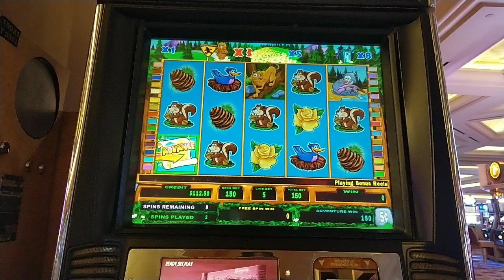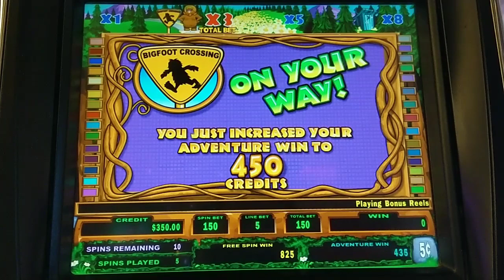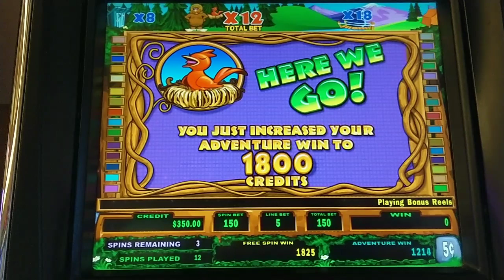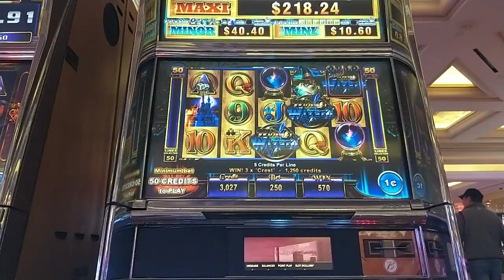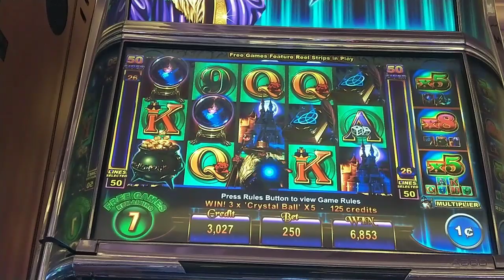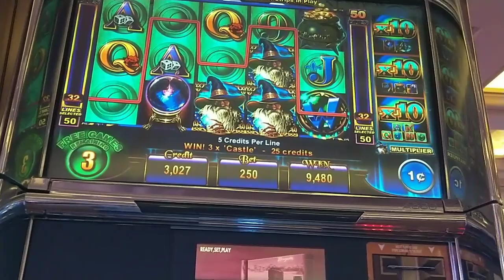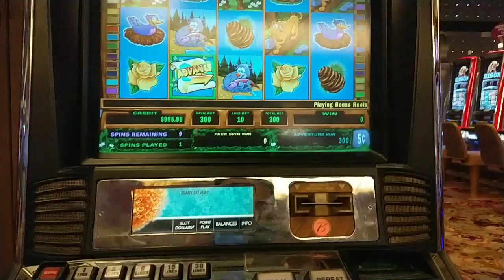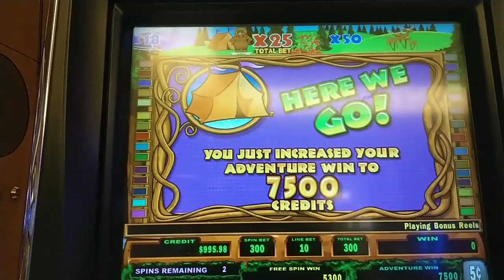4 Bonus Symbols on High Limit Betti The Yetti 😱 + Wonder Wizard Retrigger: Big Multipliers Please!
I love the nickle denom Betti the Yetti slot at Borgata!  And I finally got more than 3 bonus symbols... can I get that 1000x bonus?  Plus another slot bucket list item achieved when I hit a retrigger on Wonder Wizard, an Ainsworth slot with big potential.  @ Borgata - Atlantic City